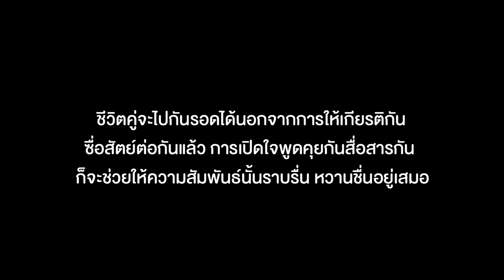เงินเดือนออกปุ๊บ เมียใช้หมดปั๊บ | ละครสอนชีวิต By BSC Films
เงินเดือนออกปุ๊บ เมียใช้หมดปั๊บ เมียคุณล่ะเป็นแบบนี้ไหม?